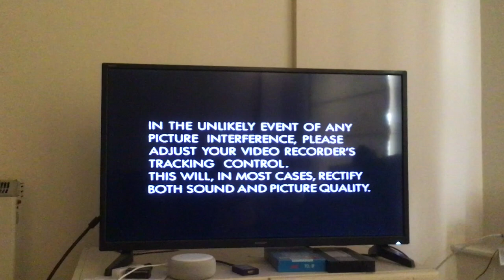Opening to TV Cooks: Sophie Grigson Cooks Vegetables (1997 UK VHS)